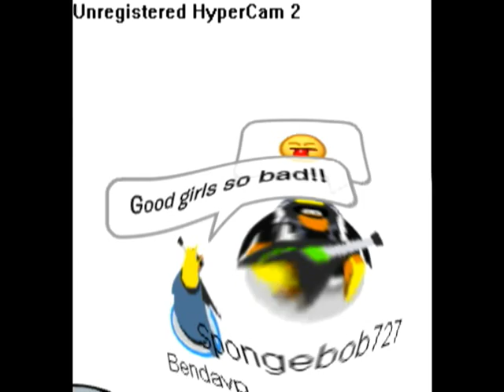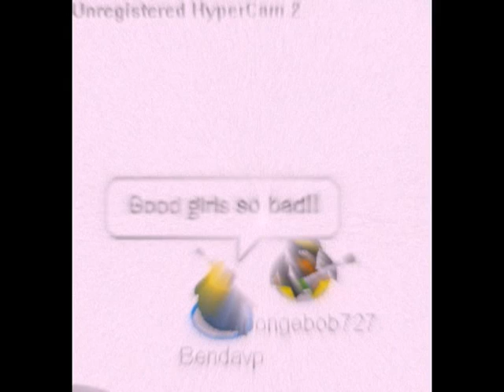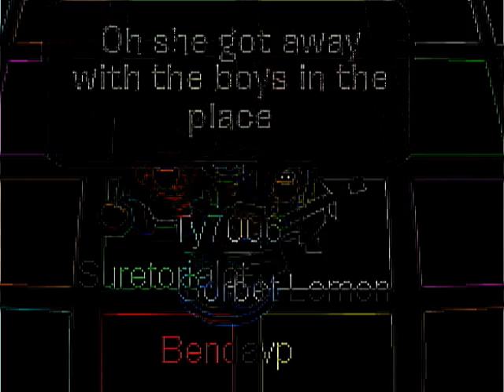Cpmv-Good girls go bad-Kilo215me&Bendavp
WELL WOOT!:D well theres more then meh and ben but theres too many to list x]] lol

I HOPEZ WOO LIKES IT!:D

I DNT OWN GOOD GIRLS GO BAD OR CP

it'll prob get copyright but DU DUD DU!I WILL FIX IT!:D